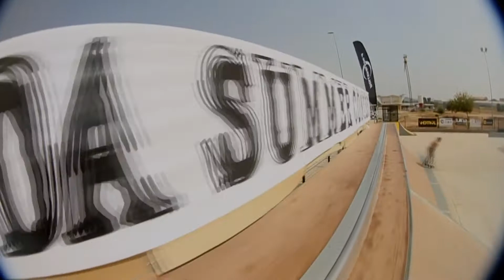Control Line - John Bustos